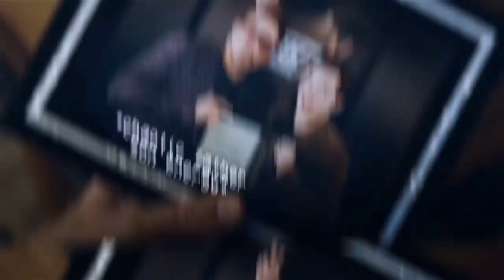Funny Instagram Edits Because Idk Humor Is Keeping Me Sane rn